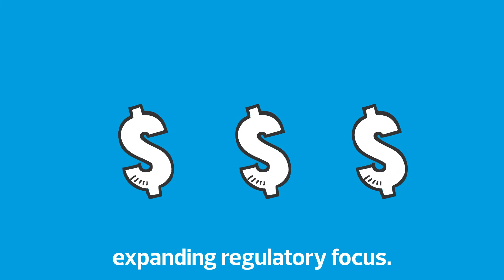Mega Trends Series | Whitepaper 4: Compliance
The fourth instalment of RSM's Mega Trends Series, we take a deeper look into how compliance functions can improve and the role of culture in driving better compliance outcomes.

The rapid evolution of regulatory requirements, business standards and best practices presents unique challenges for companies who must protect and grow their organisations.
Have compliance, risk and audit functions become hostage to a process-based focus?